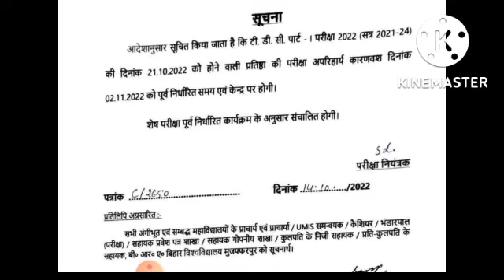BRABU latest news||2021 to 2024||Part 1||Exam cancel??||Kab hogi exam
today news
brabu latest news
university news
brabu
brabu news
brabu part 1 exam routine
brabu part 1 exam 2021-24
brabu muzaffarpur
brabu part 1 exam admit card
bihar university part 1 exam
brabu university exam news
brabu part 1 exam routine 2021-24
brabu part 2 practical exam 2019-22
bihar university